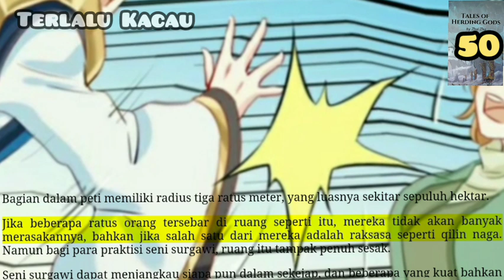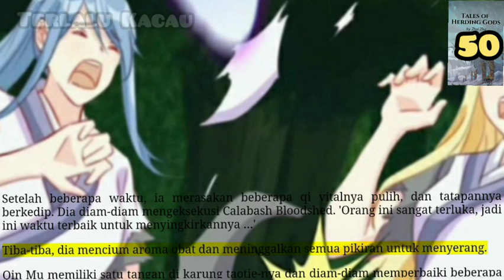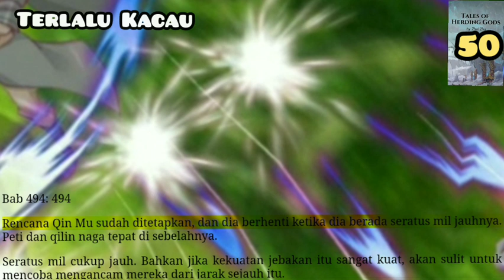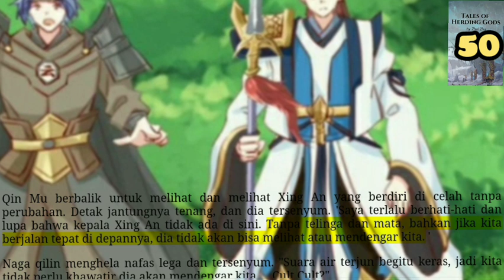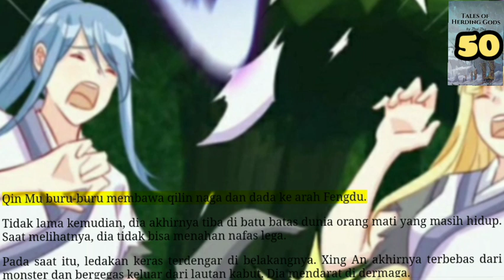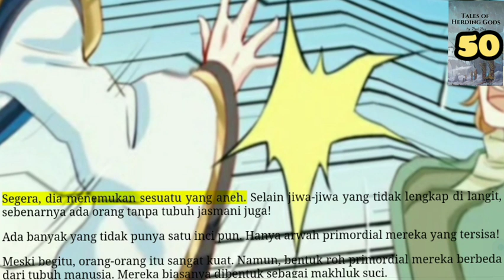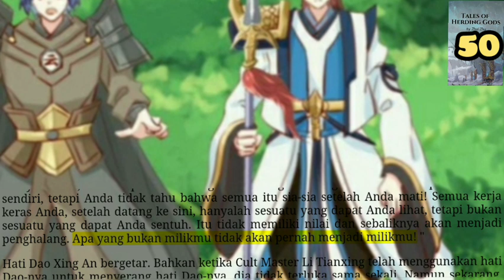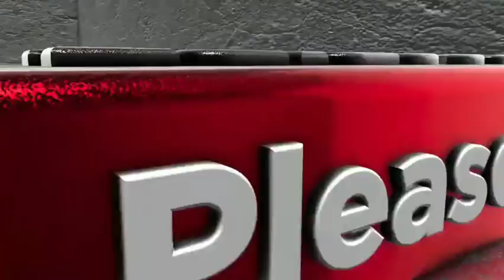Terlalu Kacau, TOHG 50